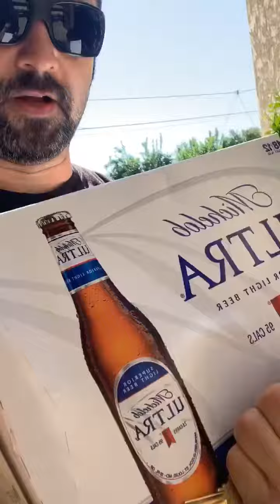September 14, 2019